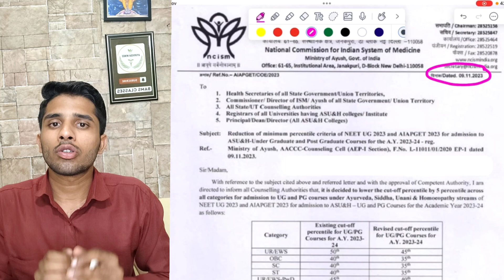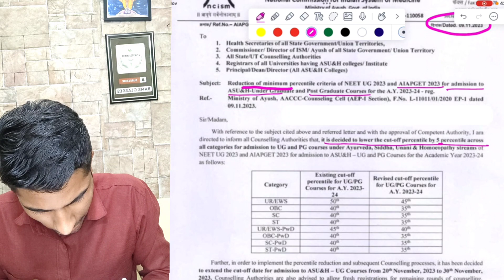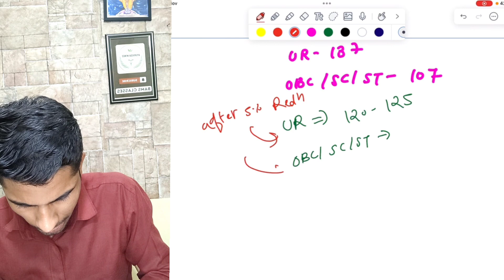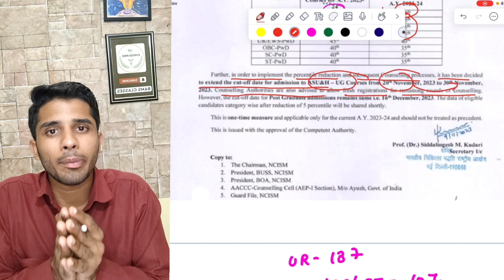Ayush Counselling 2023 | 5% Cutoff Reduced 🔥| Last Chance to get admission in BAMS / BHMS / BUMS